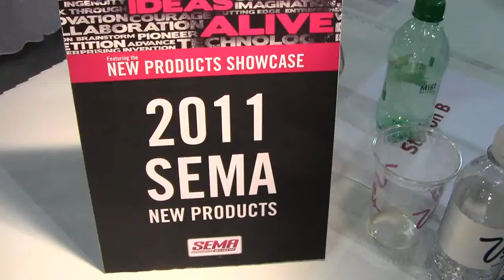Stoker from Maradyne High Performance Fans ID13620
UNIVERSAL AUTOMOTIVE HEATER FOR ALL OFF-ROAD PERFORMANCE AND STREET APPLICATIONS